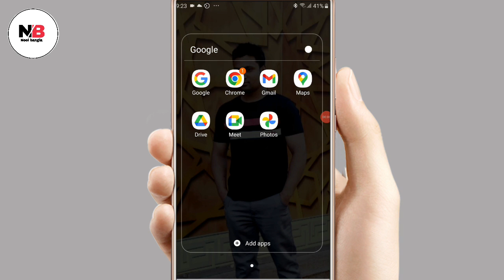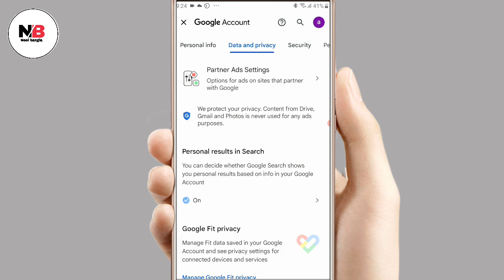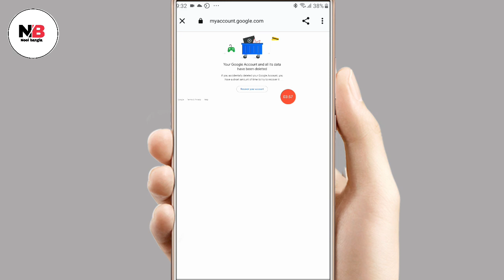gmail account delete || how to delete gmail account || জিমেইল একাউন্ট ডিলিট করার নিয়ম | Neel bangla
gmail account delete how to delete gmail account জিমেইল একাউন্ট ডিলিট করার নিয়ম Neel bangla Ali Ahmed